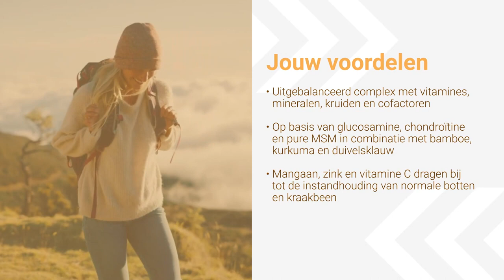Flexizol, om natuurlijk te bewegen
Voedingssupplement dat bijdraagt tot de normale werking van het kraakbeen, de botten en het bindweefsel. Beschikbaar bij je online apotheek PharmaMarket